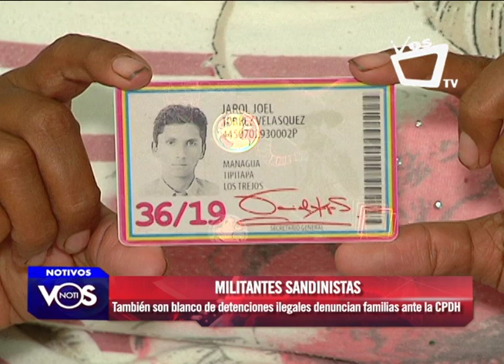Militantes sandinistas también han sido víctimas de detenciones ilegales, según CPDH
Familiares de otro grupo de jóvenes que fueron detenidos el pasado lunes en la finca La Pelota, en la comarca Guanacastillo II departamento de Masaya, acudieron este jueves ante la Comisión Permanente de Derechos Humanos (CPDH) para exigir la libertad de sus seres queridos. Uno de los jóvenes detenidos es Jarold Joel Torrez Velásquez, de 26 años de edad, cuya familia es sandinista.